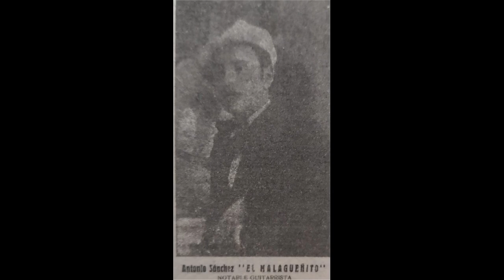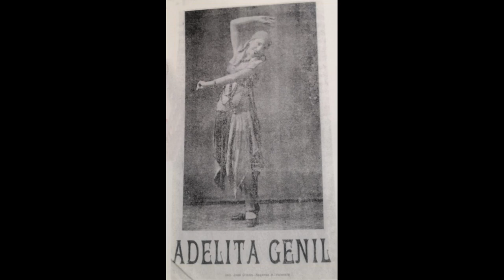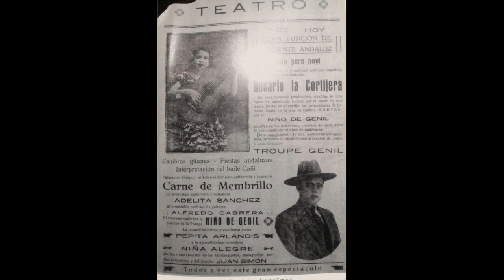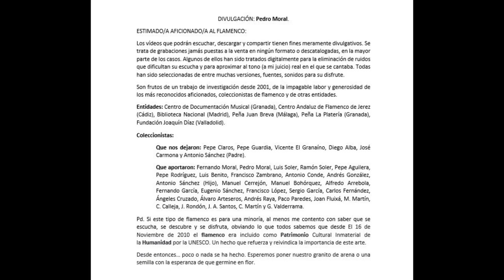(2 de 2) 99% EL MALAGUEÑITO CON SU HERMANA ADELA GENIL 1924 2 SOLOS DE GUITARRA HIMNO DE ESPAÑA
EL MALAGUEÑITO Y ADELA GENIL

Estos toques de guitarra, que datan del año 1924, aproximadamente, me los hizo llegar la nieta de Adela Genil, Olga Ovejero, a la que le agradezco fervientemente su interés desinteresado, salvo el de poner sonido a una obra que dejó impresionada en discos de pizarra bifaciales El Malagueñito y su hermana Adela Genil (Creo escuchar que tiene 10 años en la grabación).

Como parte de las grabaciones que nos llama la atención de la grabación, haremos mención del himno de España al final, algo insólito en la época.
Hasta la presente había escuchado himnos militares, sones republicamos pero jamás una apología tan extrema a la Legión y al himno nacional Español.

En el otro corte que nos ocupa, apreciamos aires de fandangos de Huelva culminados por unos sones de Rafael Pareja popularizados por El Niño de Marchena para ser posteriormente engrandecidos y asentados por El Niño de Gloria.

Dos auténticas joyas.
Les he quitado ruidos a ambas pistas aplicándole varios efectos.Estimo como satisfactorio el resultado.

Cualquier aportación será bienvevida.
Los datos de los discos lo tienen en el propio vídeo.

Miguel Ángel Jiménez Valderde en su libro "Aproximación biográfica de El Niño del Genil" nos hace una recorrido por la vida y obra tanto del artista homenajeado como sus descendientes, entre los que se encuentran El Malagueñito y Adela Genil.

Disfruten.

00:01
02:47